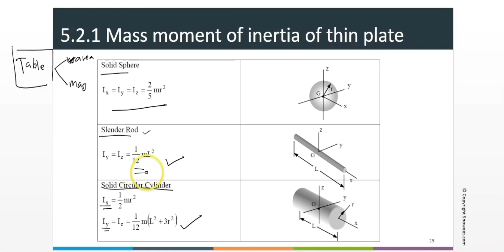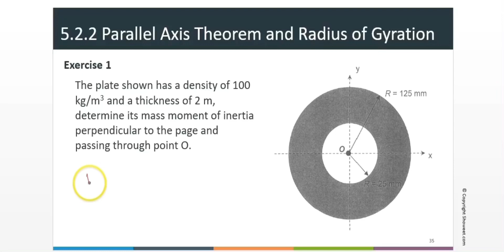MEC111 Chapter 5 Part 5 (Final)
Good luck Quiz 2